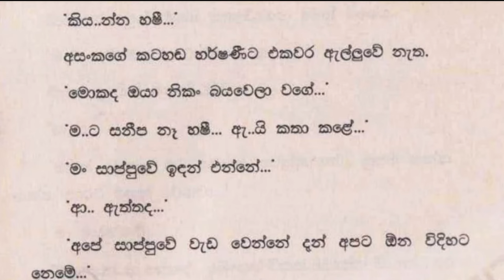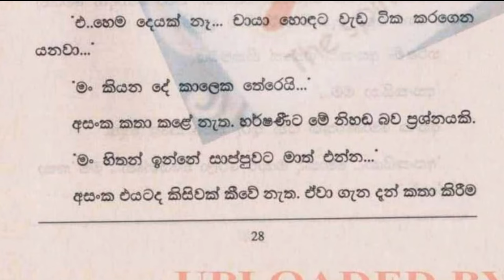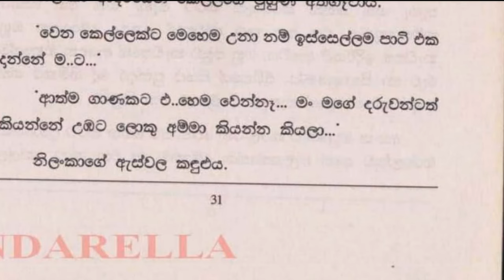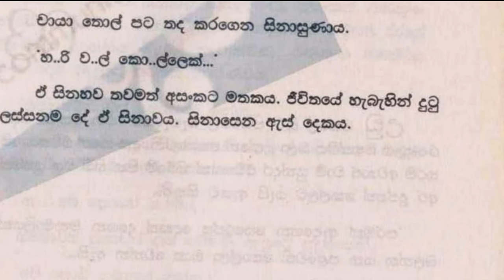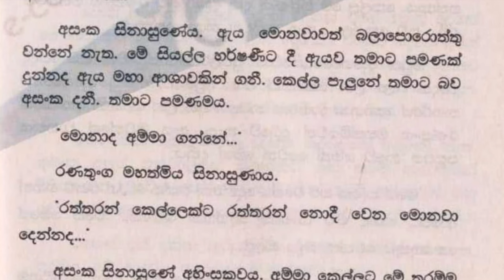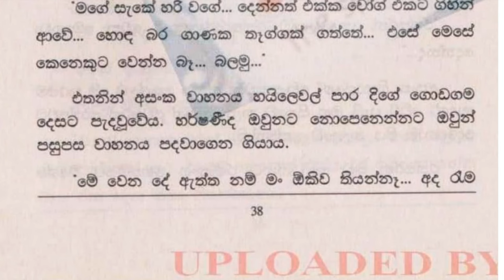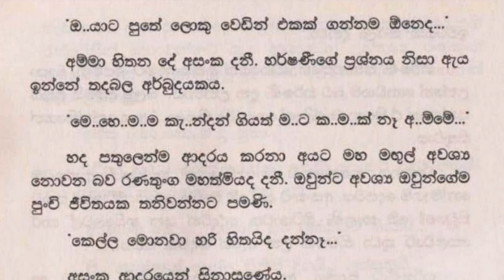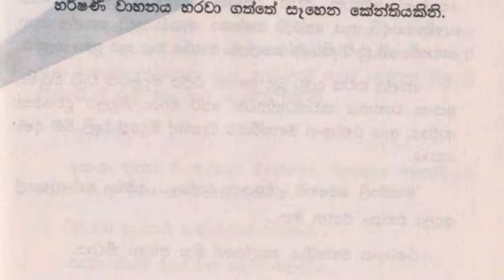😊 චායා - Chaya 81 ❤ | අසංක ඇය රෑ ඇඳි රෑ ඇඳුම ගෙන පෙන්නුවේය. | VishwaNovels | Sinhala Novels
කතාවෙන් බිඳක්: ආසම ඔහොම සරම ඇඳලා ඉන්නවට... හරිම ලස්සනයි...
නුවරඑළියේදී චායා කියූ අයුරු අසංකට සිහිවිය.
මං මොනවා ඇඳලා ඉන්නවටද ආස...
චායා ඇසුවේ ඔහුගේ උරතල වල එල්ලීය.
අසංක ඇය රෑ ඇඳි රෑ ඇඳුම ගෙන පෙන්නුවේය.
මේක ඇඳලා ඉන්නවට...
චායා තොල් පට තද කරගෙන සිනාසුණාය.

A bit of the story: I love wearing this saree... very beautiful...
Asankata remembered saying Chaya in Nuwara Eliya.
What do I like to wear?
Chaya asked, clutching his chest.
Asanka brought her night dress and showed her.
To wear this...
Chaya pursed her lips and smiled.

Time Codes
0:00 - Intro
0:11 - Love Story
13:03 - End